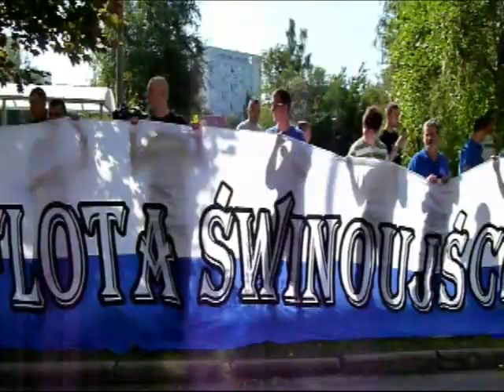Protest kibiców Floty Świnoujście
W dniu dzisiejszym przed Urzędem Miejskim w Świnoujściu  protestowali kibice klubu Flota Świnoujście.

Dodajmy, że tym razem manifestacja była legalna. Parę dni temu kibice spontanicznie  zebrali się pod urzędem i głośno domagali się od władz miasta oraz radnych by ci finansowo wsparli cierpiący na brak gotówki klubu. Ich protest skupił się w tedy bladziej na osobie prezydenta Janusza Żmurkiewicza, choć niełatwą i kontrowersyjną decyzje podjęła Rada Miasta. Więcej na Informator społeczno-polityczny wielkosinfo.blog.pl